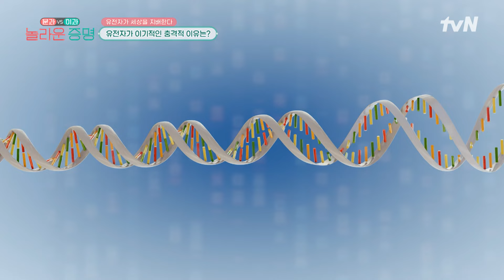사이코패스 유전자에 대한 문과 vs 이과의 치열한 토론의 장! | tvN 241006 방송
문과 vs 이과, 놀라운 증명 EP.1

K-MOOC x tvN
국가평생교육진흥원 l tvN, 제대로 판 키웠다!
본격 문과x이과 대통합 프로젝트🤛
문과, 이과 시선으로 최신 과학 기술을 흠.뻑. 맞게해줄🚿
지식 도파민 샤워 {문과 vs 이과, 놀라운 증명}

매주 [일] 오전 11시 tvN 방송